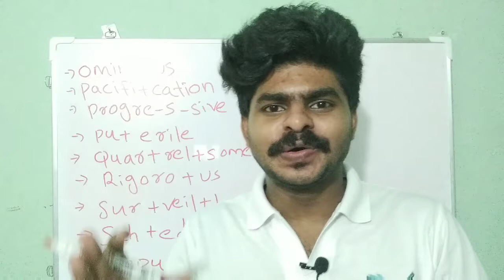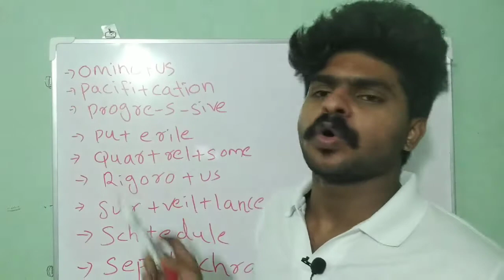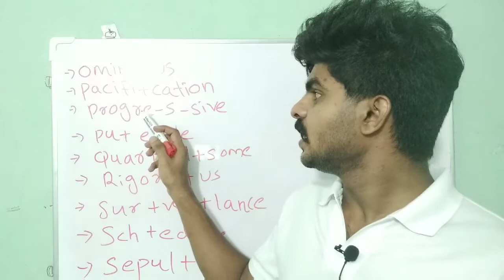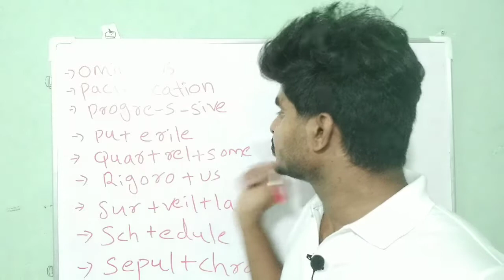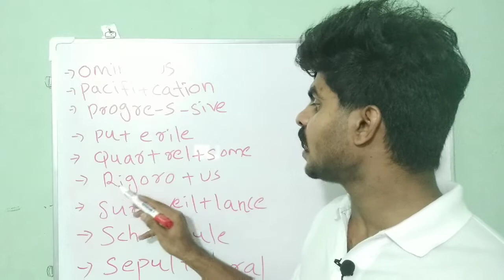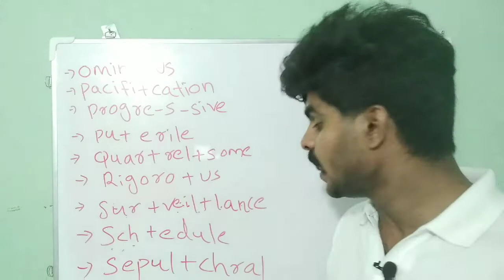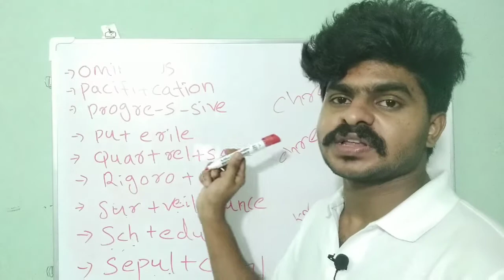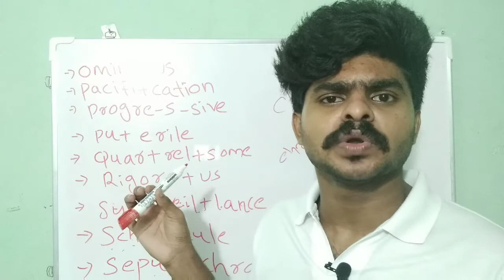Spelling error 23